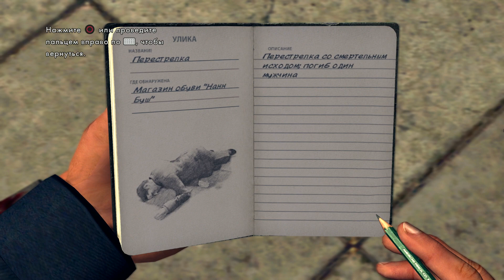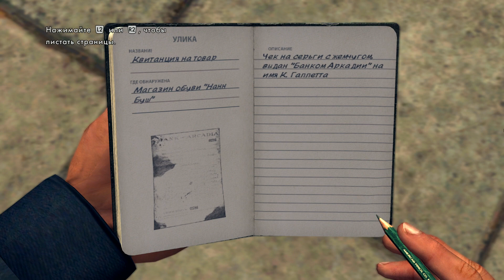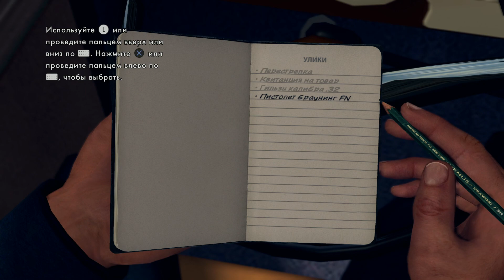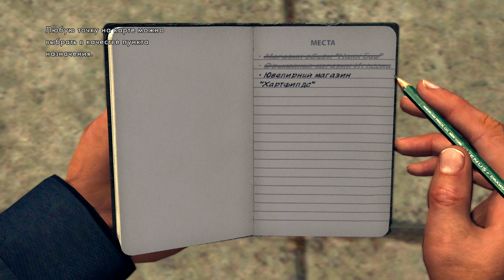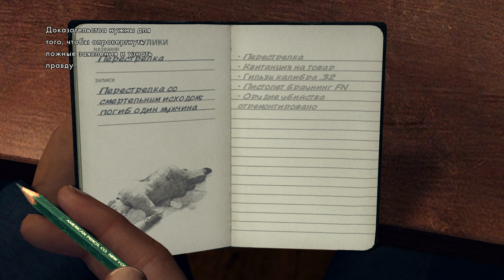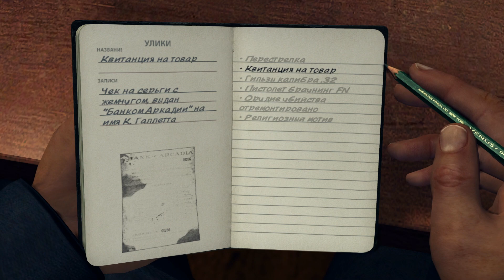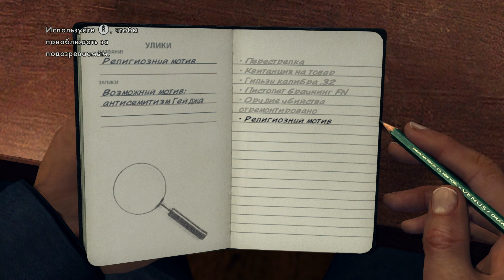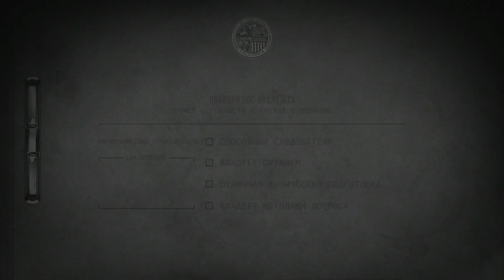L.A. Noire [#2] - Инспектор Бес. Убийство в Обувном.